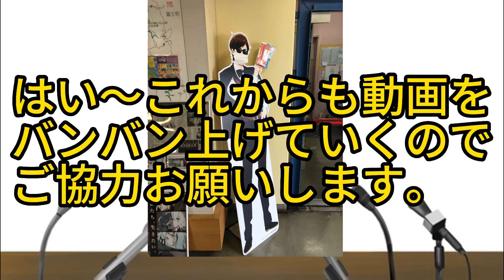チャンネル登録者１００人突破記念動画